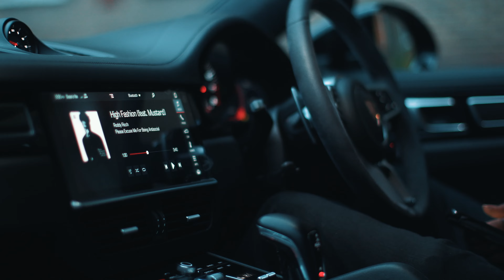(PB4L) Maresz - Peckham Boy For Life [Official Music Video]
(PB4L) Maresz - Peckham Boy For Life(Official Music Video)(Re-Upload)